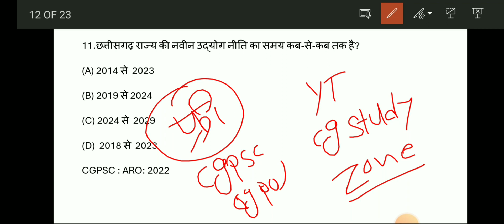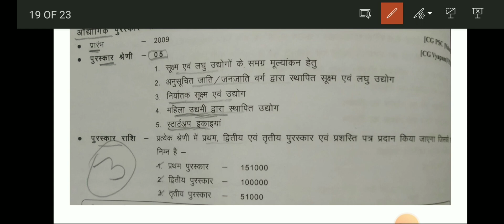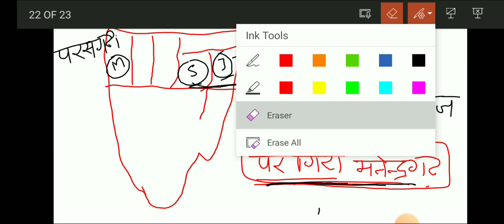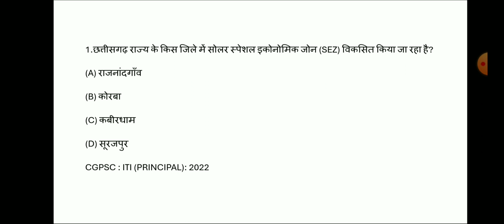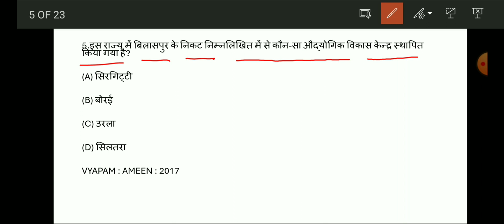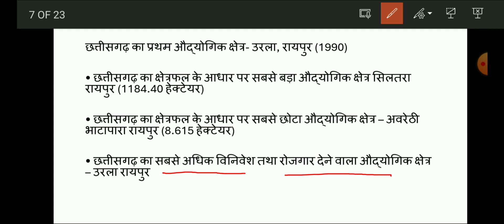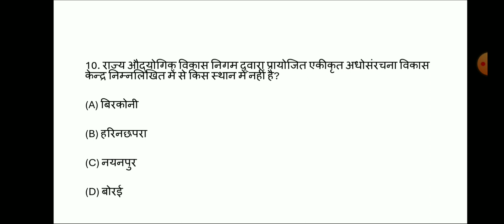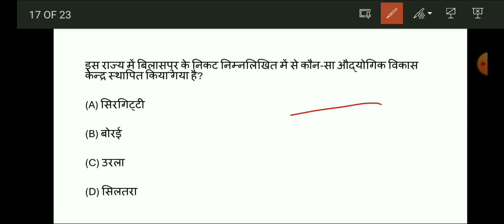Cg Police Bharti 2024 || how to Class Cg Police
Cg Police Bharti 2024 || how to Class Cg Police | छात्रावास अधीक्षक की Free Classes

छत्तीसगढ़केउद्योगMcq Chepter #12

your queries -

chhattisgarh ki rashtriya uddhyan chhattisgarh ki vaynya jiv abhayaranya
cg national park abhyaranya
process/cg si new update 2023/cg police bharti 2023
qualification/cg police bharti 2023 new update age
limit/cg police constable bharti 2023 new update

cg police
cg si update
cg si new update cg si result 2023
current affairs
cg gk
cgsi
cgsi new update
chhattisgarh police bharti 2023 chhattisgarh ka samanya adhyayan
Cg police ki taiyari kaise kre
Cg police bharti 2024 New update
Cg police online free classes 2024
Cg police physical Test
Cg police free classes
Cg police bharti 2024 physical Test details
Cg police ke liye best book
Cg police ke liye kya kya karne padta hai
Cg police ke kya padhe
Cg police ke liye kaun sa book padhe
Cg police ki taiyai kaise kare
Cg police ka exam kaise hota hai
Cg Constable Bharti free online classes
Cg Constable Bharti  Online free classes
Cg police constable Bharti free classes
Cg police